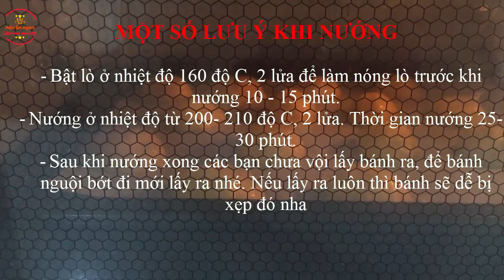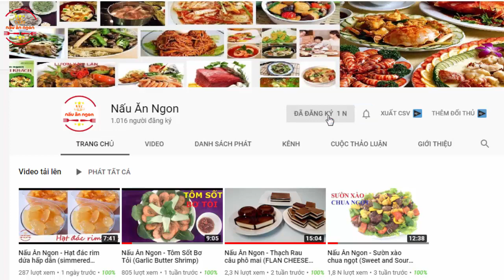Cách Làm Bánh Su Kem Ngon mềm ngọt | Nấu Ăn Ngon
Bánh su kem là loại bánh có Vị ngọt béo, thơm lừng của nhân sữa kem, cùng lớp vỏ bánh mềm tan, khi ăn tạo cảm giác ngon miệng.
Cách làm bánh này thì rất đơn giản, hãy cùng vào bếp với mình để làm nên món bánh tuyệt vời này nhé.
Nguyên liệu làm nhân bánh:
300ml sữa tươi
25g bột bắp
50g đường
3 lòng đỏ trứng gà
1 ống vani
Nguyên liệu vỏ bánh:
45g Bơ lạt
2 quả trứng gà
60g bột mì
Một ít muối
100ml nước lọc

Cream cake is a kind of cake with a sweet and fat taste of milk cream, with soft crust, when eating it creates a delicious feeling.
Today I will introduce to you the recipe for this cake.
Ingredients for making cake filling:
300ml of fresh milk
25g cornstarch
50g sugar
3 egg yolks
1 vanilla tube
Ingredients for crust:
45g Butter
2 eggs
60g cake flour
A pinch of salt
100ml of filtered water